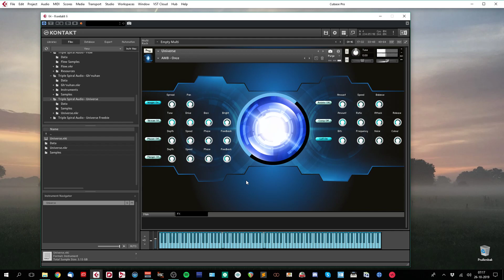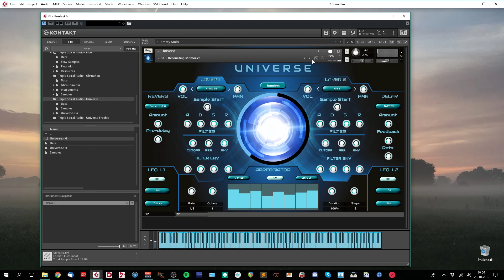Universe for Kontakt 6 Snapshot Walkthrough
Walkthrough video showing some of the snapshots that come with the Universe library for Kontakt 6 - in total there will be 250+ snapshots.